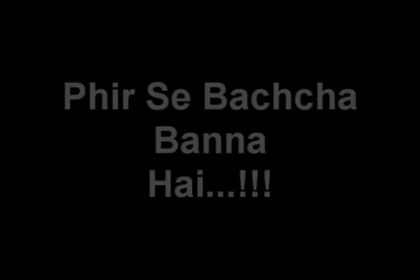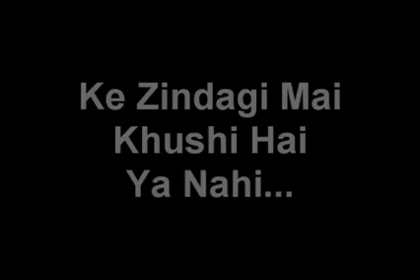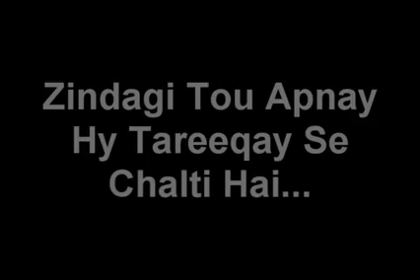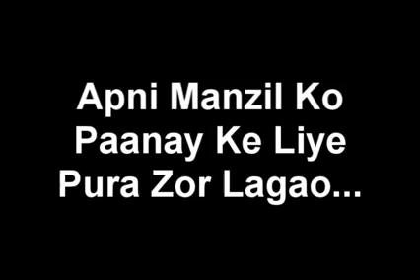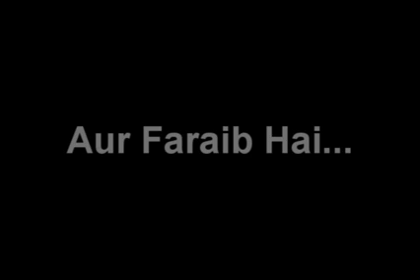Zindagi ka matlab || about life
Zindagi ek rail hai.